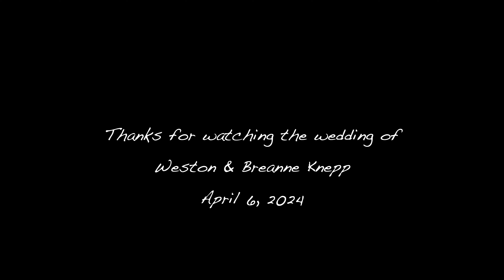Weston & Breanne's Wedding Ceremony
Wedding of Weston and Breanne Knepp | April 6, 2024

Chapters:
00:00 Walking in
06:36 Giving of the bride
07:17 Welcome
08:06 Message
20:42 Family prayer
23:30 Wedding vows
27:25 Ring ceremony
29:43 Pronouncement and Exit
31:45 Dismissal